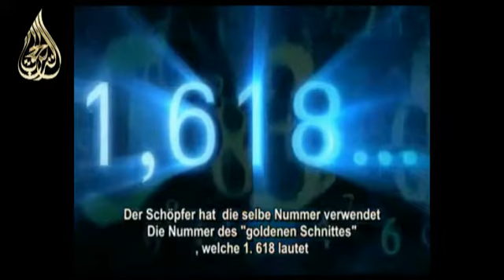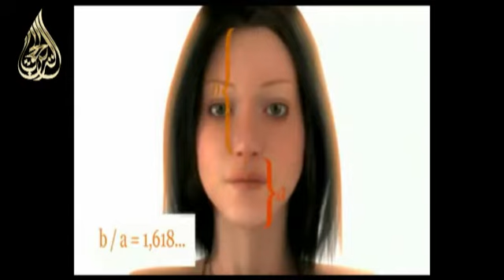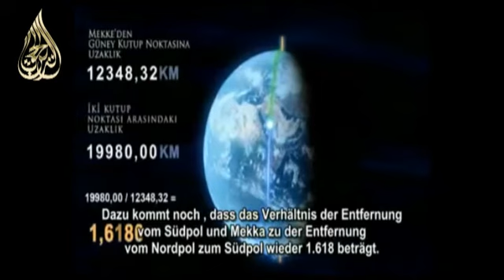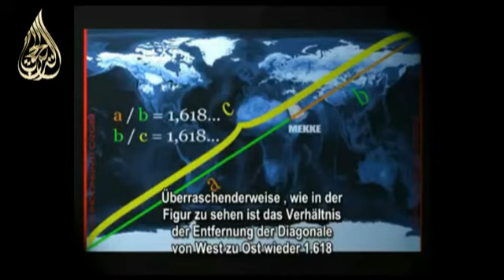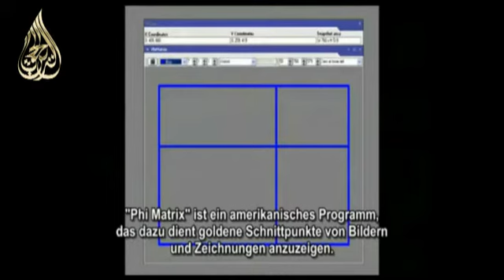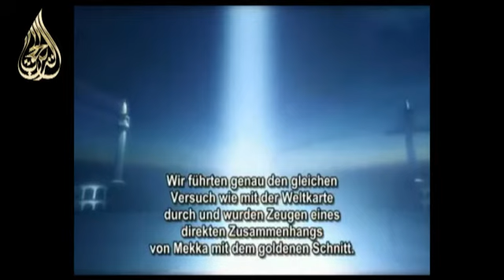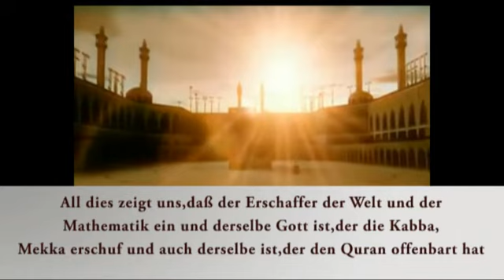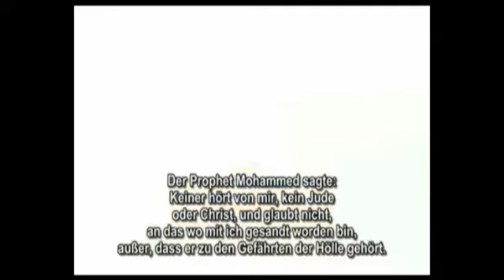kaaba wunder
Allahu Akbar